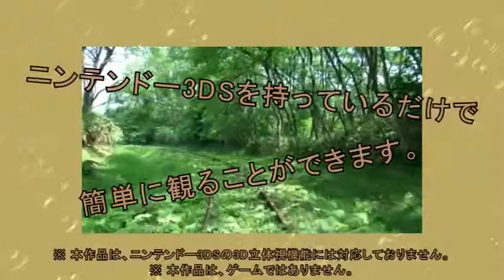廃線跡を走ってみよう！-For Nintendo 3DS- CM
2012年3月22日(木)にダウンロード販売のオープンマーケットにて発売したニンテンドー3DS用動画のCMです。